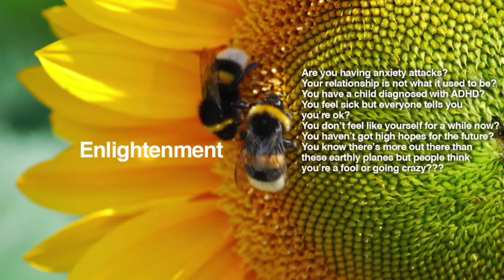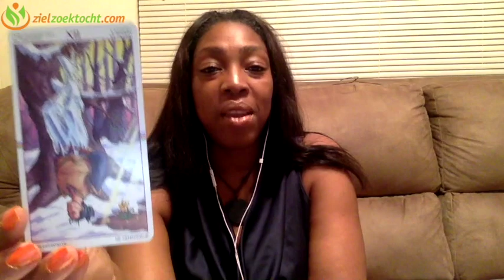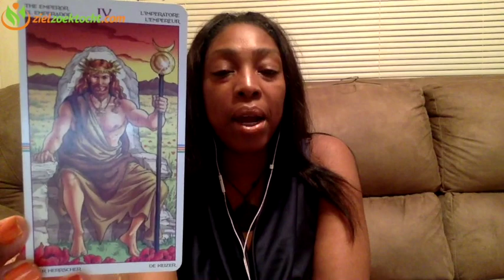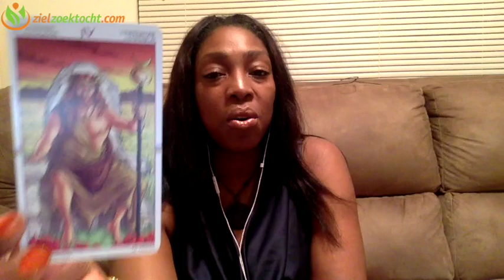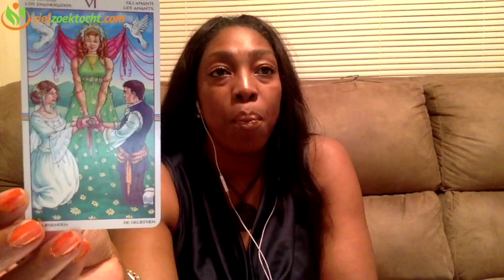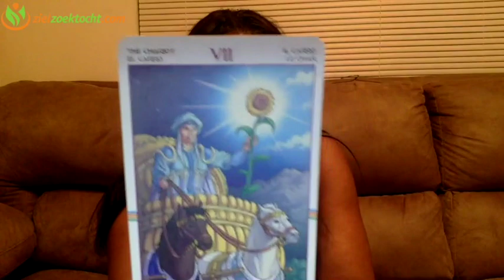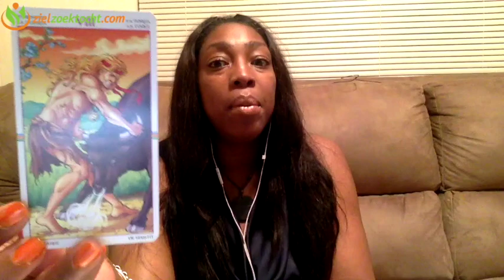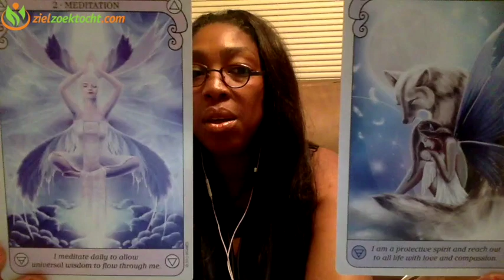TAURUS BIRTHDAY Weekly Psychic Tarot Horoscope Reading | Week 17 | April 24 - 30